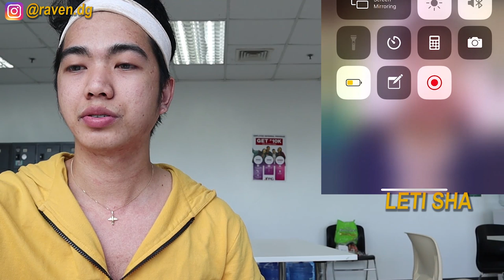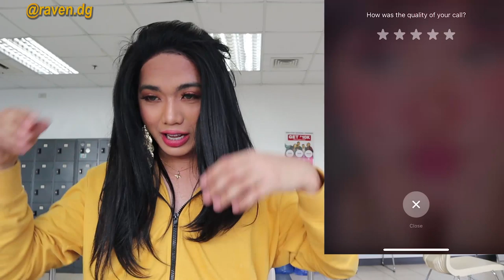VLOG : TINURUAN AKO NI @Leti5ha MAG TRANSFORM + Q&A ! Ang bait sobra! | Raven DG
Letisha's Channel!

Thankyou so much be sa pagpayag na maka collab ka! Sobrang humble mo. Congrats sa 1M subs more to go!! Lalaban ka sa 10M alam ko yan see you soon! Mwaps!

VLOG : TINURUAN AKO NI  @Leti Sha   MAG TRANSFORM + Q&A ! Ang bait sobra! | Raven DG

TINURUAN AKO NI LETI SHA MAG TRANSFORM + Q&A with LETI SHA! Ang bait sobra!